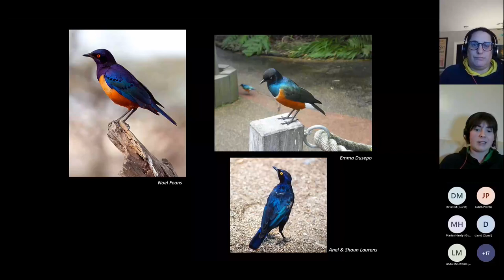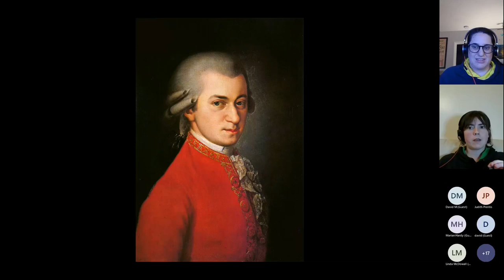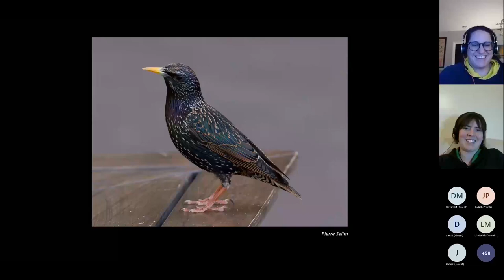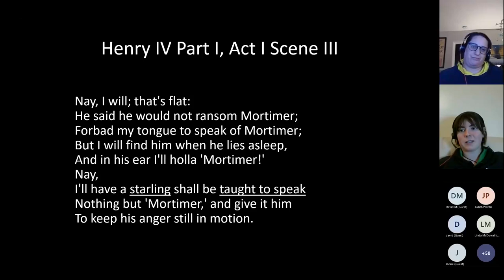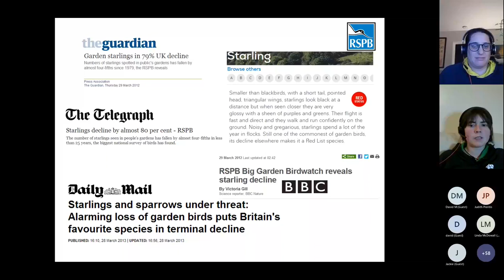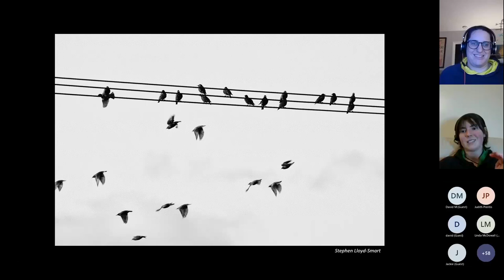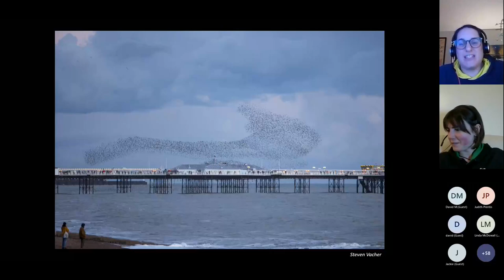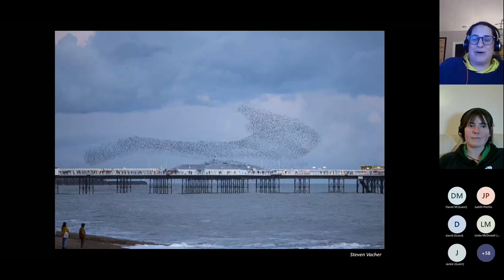The Royal Parks: Winter Warmer Talks 2022 - European Starlings in London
Welcome to the Winter Warmer Talks series of 2022. This talk uncovers the world of starlings and murmurations.

If you wish to Donate to The Royal Parks charity, please do that

► If you want to join future talks, either online or in person, check out our events

 We care for each of London's Royal Parks for everyone now and in the future to explore, value and enjoy.